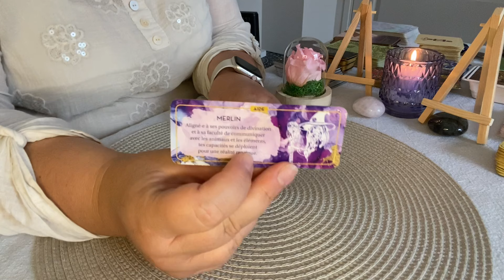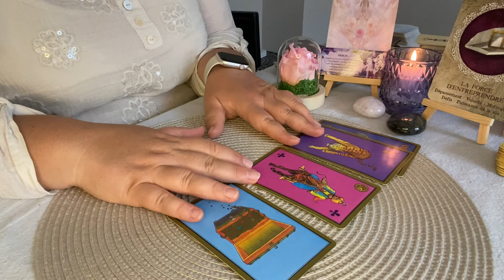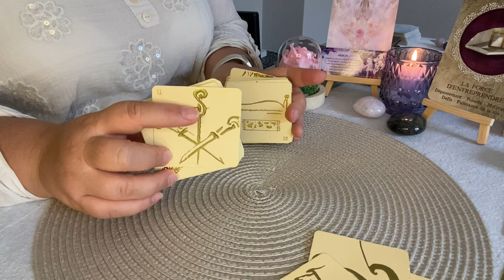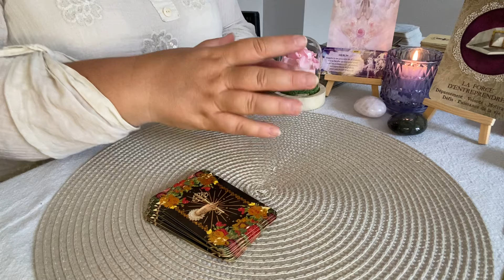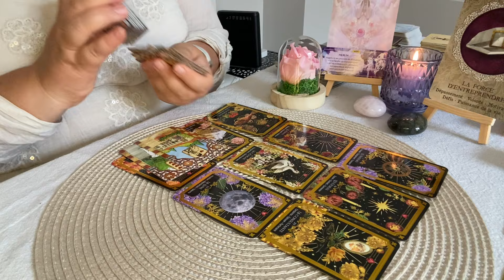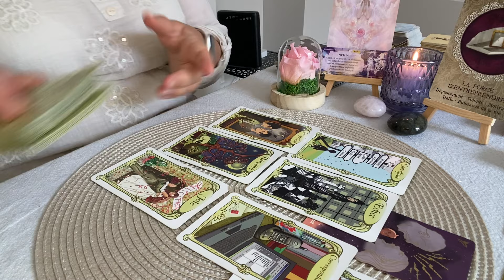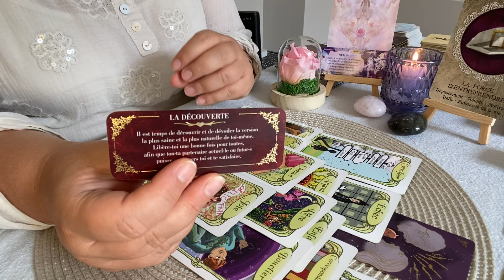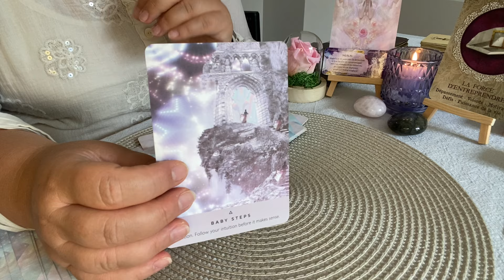🎁 Un cadeau d'abondance : Votre intuition se développe et vous guide vers la victoire 24 au 28 juin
Chapitres :
00:00 Intro
00:49 Energies Principales
08:42 Messages des 77
15:17 Message du Lenormand
22:35 Tirage relationnel sentimental
28:59 Conclusion

Oracles utilisés :
-Oracle des mirroirs
- Starseed oracle